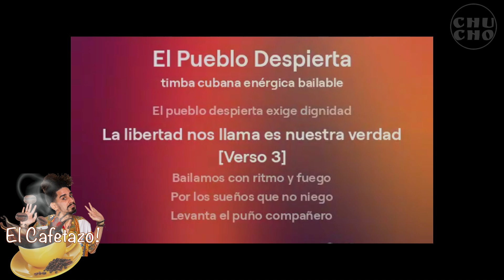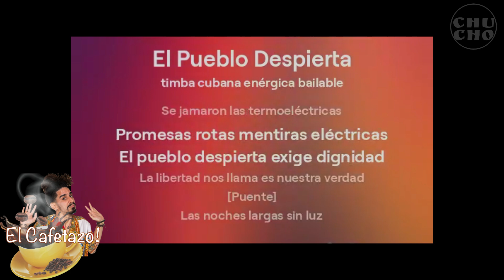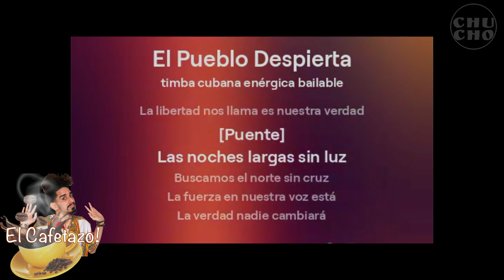SE JAMARON LAS TERMOELÉCTRICAS - CUBANA SALSA CUBA